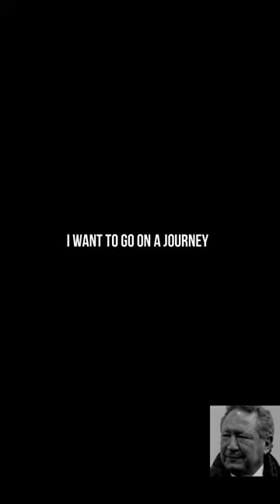Climate Changers - National Q&A Event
Join us in cinema for a new film screening and national Q&A event, broadcast around the country. Participate via an interactive app